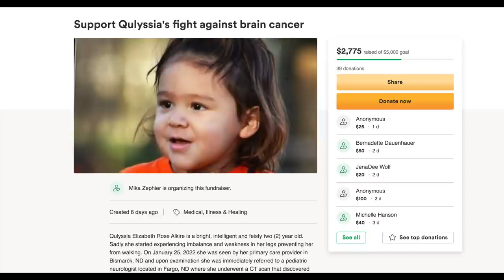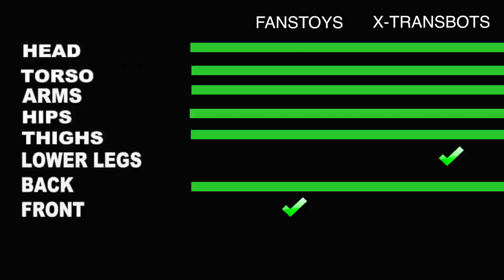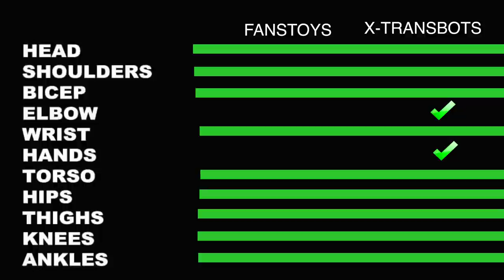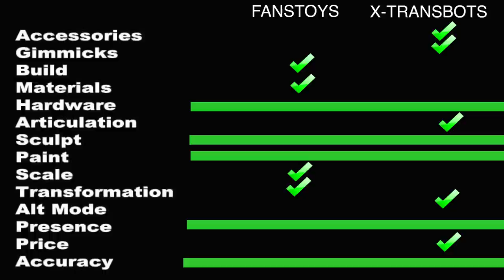Fanstoys Tesla 2 0 VS X-Transbots Janssen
Help A collector in need

Thanks Again!!!